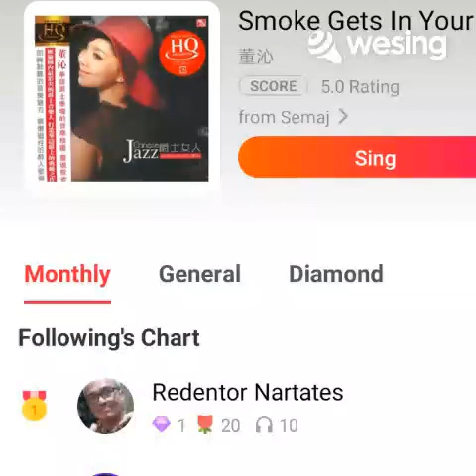Smoke Gets In Your Eyes